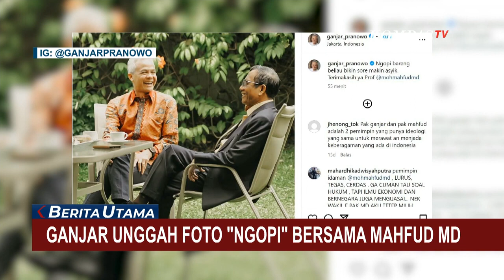Momen Ganjar Unggah Foto Ngopi Bareng Mahfud MD di Instagram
KOMPAS.TV - Bakal Capres PDIP Ganjar Pranowo mengunggah foto tengah ngopi bareng Menko Polhukam Mahfud MD di akun Instagram-nya.

Foto ini diunggah Ganjar pada Minggu (10/09/23) sore. Dalam foto Ganjar telihat asik berbincang dengan Mahfud MD.

Ganjar menuliskan caption "ngopi bareng beliau bikin sore makin asyik, terimakasih ya Prof Mahfud MD.

Belum diketahui, apakah ada pembicaraan politik dalam pertemuan antara Ganjar dan Mahfud MD.